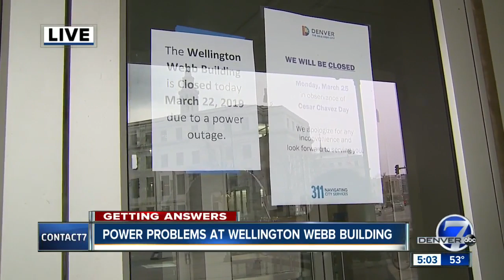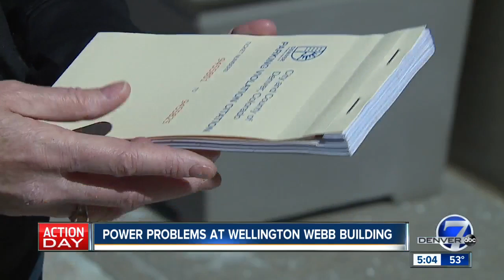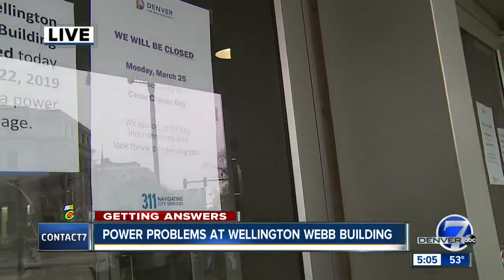Wellington Webb municipal building in Denver closed after damage to power supply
The Wellington E. Webb municipal building in Denver is closed Friday and is expected to remain closed through at least Sunday after the building’s power supply was damaged during maintenance Thursday.